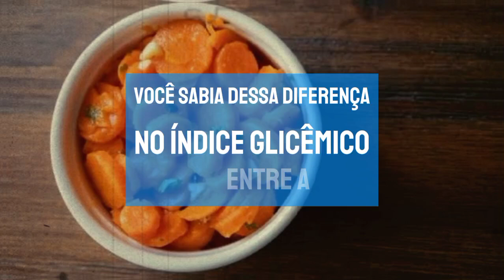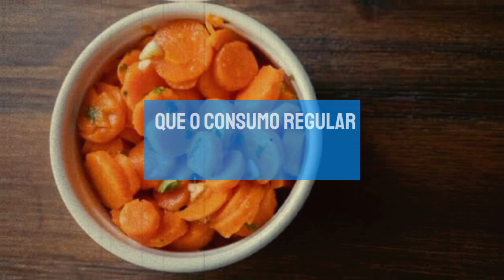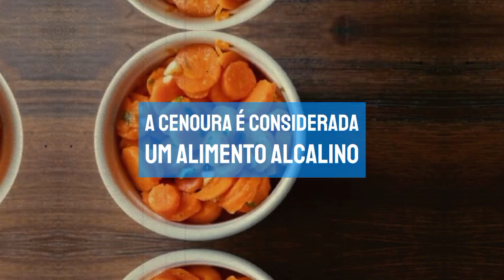Você Está Fazendo Isso Errado com a Cenoura Cozida! Saiba Se Engorda ou Emagrece! | Live Saudável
Você já se perguntou se cenoura cozida engorda ou emagrece? Neste vídeo, vamos explorar todos os benefícios da cenoura cozida e como ela pode impactar seu processo de emagrecimento. Descubra se esse alimento é seu aliado ou vilão na busca pelo peso ideal, além de entender como ele influencia a sua saúde geral.

Muitas pessoas acreditam que a cenoura cozida engorda, mas será que isso é verdade? Vamos desvendar esse mito e trazer informações baseadas em estudos e especialistas sobre o valor nutricional da cenoura. Saiba como ela pode se encaixar em uma dieta equilibrada e saudável.

Assista até o final e descubra se a cenoura cozida engorda ou emagrece de verdade! Este vídeo vai te surpreender com revelações importantes sobre esse alimento que está presente no dia a dia de tantas pessoas.